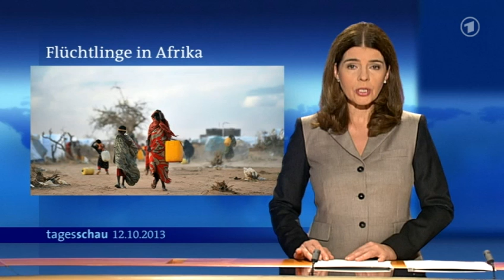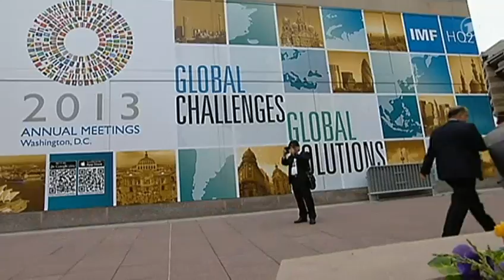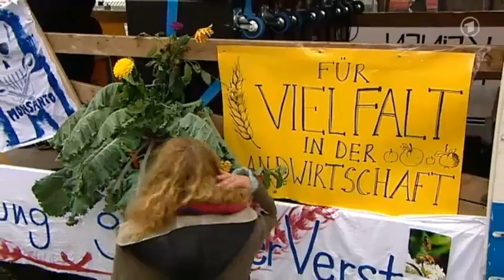tagesschau 20:00 Uhr, 12.10.2013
Themen der Sendung: Flüchtlingsdrama vor Lampedusa, Binnenflüchtlinge in Afrika, Affäre um Limburger Bischof, US-Haushaltsstreit, UN-Sicherheitsrat stützt Syrien-Pläne, Demonstration gegen Monsanto,  Wirbelsturm trifft auf Indiens Küste, Fußball-WM-Qualifikation, Formel 1, Die Lottozahlen, Das Wetter